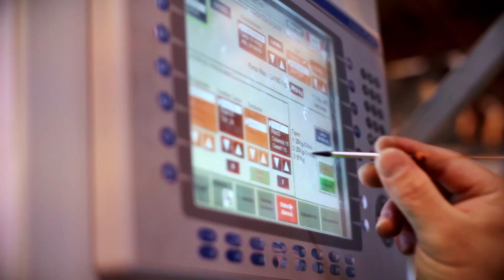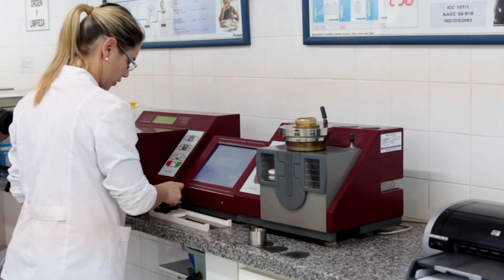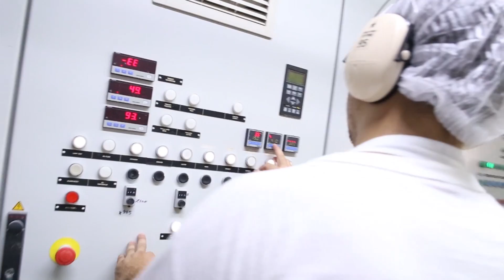GASTALDI HNOS. Institucional Español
Video Institucional Gastaldi Hnos.

Historia
1931
Gastaldi Hnos.S.A. nace en General Deheza (Córdoba) como molino harinero, actividad madre de la empresa. Precursores en la región y conscientes de que el mundo siempre necesitaría alimentos, el grupo familiar integrado por los hermanos Angel, Antonio, Gabriel y Santiago Gastaldi, y su cuñado Luis Macario, afrontan con visión y coraje el desafío de crear una empresa agroindustrial.

1948
Comienza la actividad de acopio de cereales y oleaginosas de la zona, que actualmente continúa.

1976
Habiendo encontrado un nuevo destino para el maní a comienzos de la década, en este año se crea la planta de Maní Confitería, que convierte a Gastaldi en pionera de la actividad en Argentina.

1978
Se construye un nuevo molino harinero, incorporando la última tecnología de Suiza, con una capacidad de molienda de 120 toneladas por día.

1991
La renovación de la planta de maní actual comenzó en este año, ejecutándose por etapas hasta su finalización, que incluye, además del proceso propiamente dicho, equipos de secado, silo-celda para almacenaje de maní con cáscara y depósitos de producto terminado.

2003
Se realiza nuevas modificaciones y la adquisición de nueva maquinaria, incrementando la capacidad de molienda del molino harinero a 210 toneladas por día.

2005
Se construye una planta de blancheado teniendo en cuenta la tendencia del mercado y los requerimientos y expectativas de los clientes.

2009
Se construye un nuevo silo-celda con capacidad de almacenaje para 18.000 toneladas de maní con cáscara, o 30.000 toneladas de trigo. Se construyen nuevos depósitos de producto terminado, refrigerados, permitiendo minimizar el riesgo de infestación por insectos y asegurar la calidad del producto terminado.

2010
Se inicia una reforma trascendente en el Molino Harinero, aumentando la capacidad de molienda en un 50%.

2012
En búsqueda de integración y diversificación de los negocios, en el año 2012 se decide la construcción de una planta de extrusión para la fabricación de cereales modificados y de proteína vegetal para consumo humano.

2014
La carga de bolsas de 25 kg. y 50 kg. se realiza en camiones exclusivos a través de un sistema robótico automatizado.